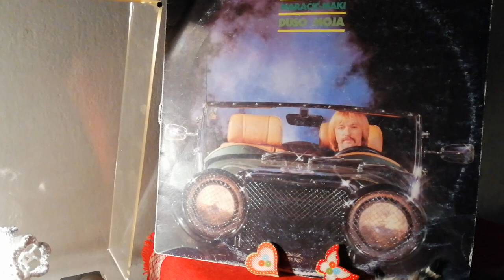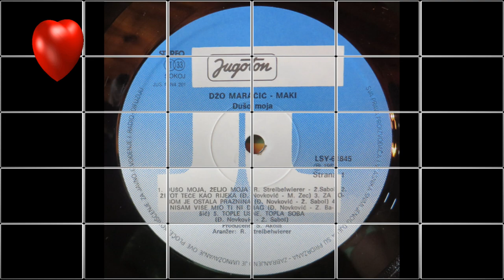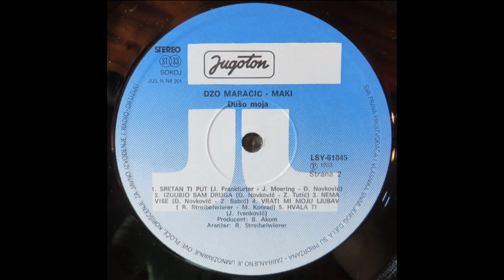Džo Maračić-Maki – Dušo Moja, Željo Moja *1983* /// *vinyl*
Label:
Jugoton ‎– LSY-61845
Format:
Vinyl, LP, Album
Country:
Yugoslavia
Released:
1983
Genre:
Pop
Style:
Ballad, Schlager

/R. Steibelwierer • Ž. Sabol • R. Steibelwierer/

Arranged By – R. Steibelwierer
Design – Mirko Ilić
Engineer [Mixing] – Bruno Malasoma
Engineer [Recording] – Branko Podbrežnički, Mladen Rukavec
Executive Producer – Zoran Golub
Lyrics By – Ž. Sabol (tracks: A1, A3, A5, B3)
Producer – S. Akom

Cartridge: MT-30 dual magnet type (tf: 2,0g)

PROMOTION ONLY!